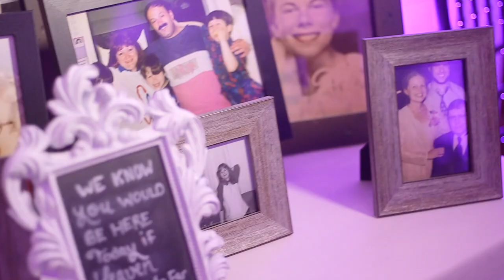Keirsten + Matty: The Gardens at Elm Bank Wedding Film Wellesley, MA